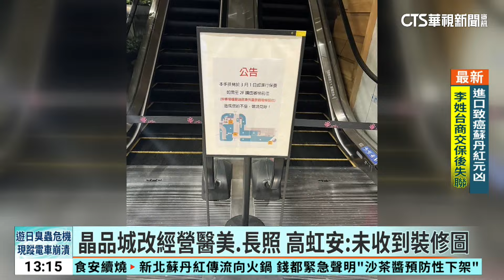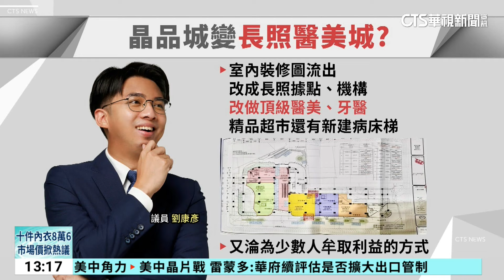控斷水電.廁所堆雜物 晶品城業者批廠商不照合約｜華視新聞 20240312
新竹站前晶品城將在15日正式熄燈，傳出去年7月就有新廠商進駐，但仍然有部分櫃位和舊廠商仍有租約，這些業者指控事後大樓有些出口不能進出，廁所被堆放雜物，甚至被斷水斷電，批評是想讓消費者誤認商場停擺，要讓剩餘業者自行搬走，而議員也指出新曝光的室內裝修圖，竟然要改成醫美跟長照大樓，質疑難道是高虹安復甦舊城商圈的解方嗎？對此，新竹市長高虹安則回應市府沒收到裝修圖。